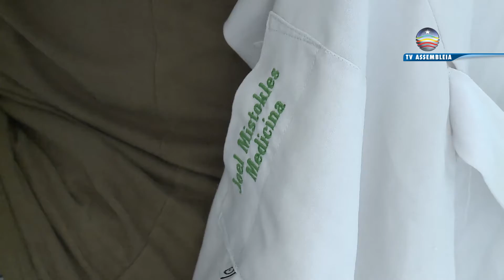A história de perseverança do cantor de ônibus que se tornou médico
O médico Joel Mistokles que ficou conhecido por pagar a faculdade cantando em ônibus em São Luís, está dando um passo importante na carreira da área da saúde, vai trabalhar em Santa Catarina onde pretende crescer profissionalmente.
Vamos relembrar agora essa história de perseverança e fé que resultou na realização de um sonho.